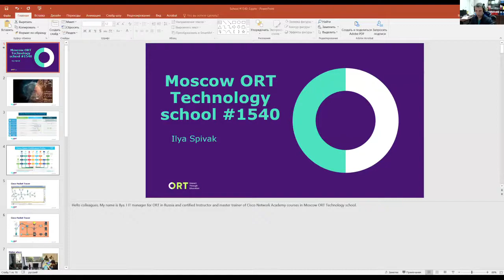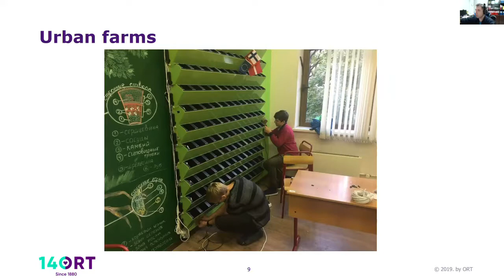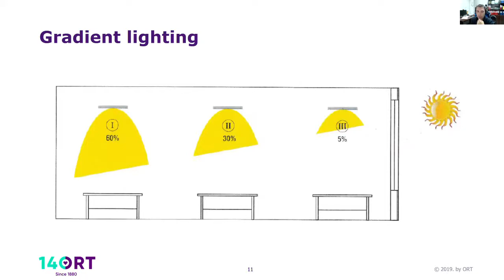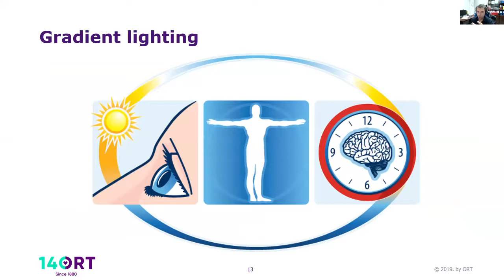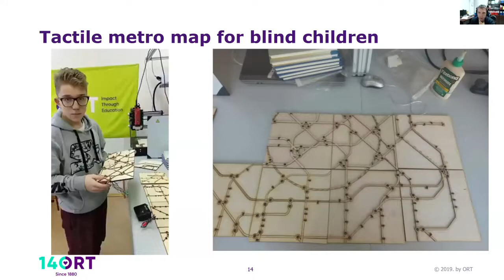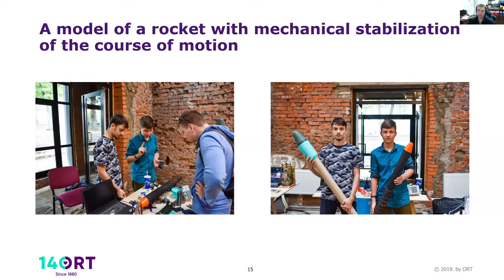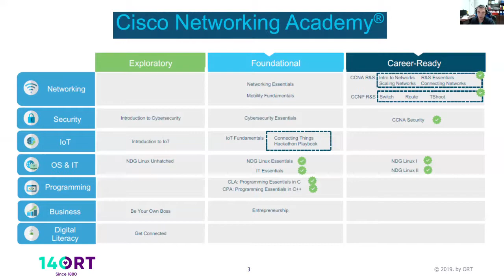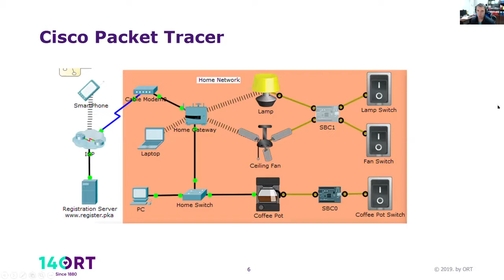ORT-STEM вебинар “Мейкерство и школьный FabLab”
24 октября 2019 года
Вебинар на тему «Мейкерство и школьный FabLab» провели Илья Спивак, руководитель отдела ИТ, АНО "ОРТ"(Москва), и Вениамин Водопьян, менеджер проекта FabLab в еврейском центре "ЕСОД" (Санкт-Петербург).